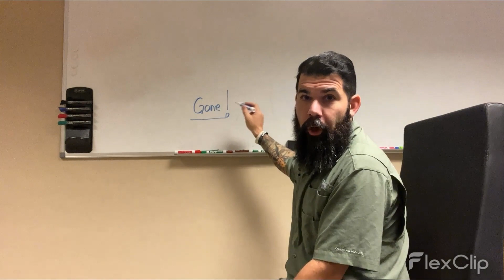We Played Table Tennis in -8 Degrees! | Gameplay - COLD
Paxton got a new Table Tennis racket. We tried to play in -8 degrees, but it was just too cold! The new Stiga Racket was stiff and caused problems, so we did the next best thing!